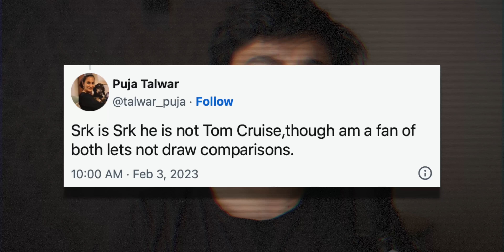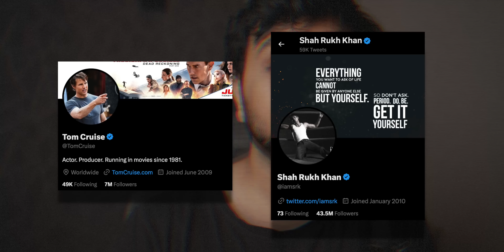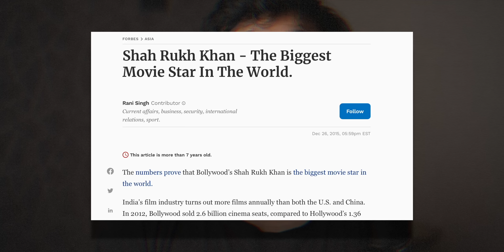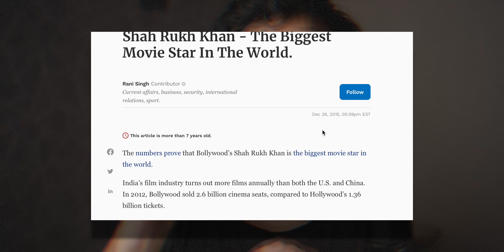Is Shah Rukh Khan REALLY Bigger Than Tom Cruise? 🤔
SRK (Shah Rukh Khan) & Tom Cruise are both global superstar, but who actually is the bigger superstar? Let's find out in this video!

In this video:

Intro // 00:00
SRK vs Tom Cruise // 00:20
Movies // 00:57
Net Worth // 02:04
Cultural Impact // 02:47
Social Media // 04:00
Acting Career // 04:57
Fans // 06:37
Who WINS? // 07:19
Outro // 07:48
Written By: Gaurav Mishra & Rudra Pratap Singh
Presented & Edited by: Vedant Rusty